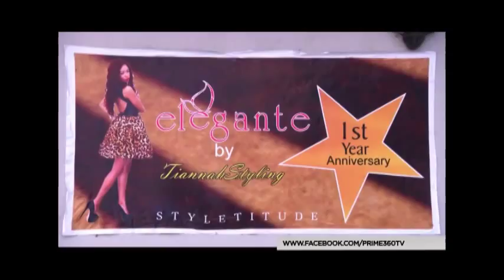ENTREPRENEUR: TOYIN LAWANI STYLING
Toyin Lawani: The CEO and creative director of Tiannah Styling fashion academy, briefs us about her business and how she started.